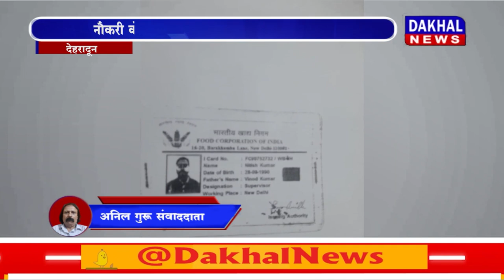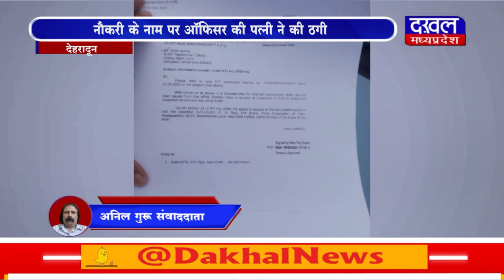DAKHAL NEWS नौकरी के नाम पर ऑफिसर की पत्नी ने की ठगी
नौकरी के नाम पर ऑफिसर की पत्नी ने की ठगी
बेरोजगार युवकों से ऐंठ लिए लाखों रुपए